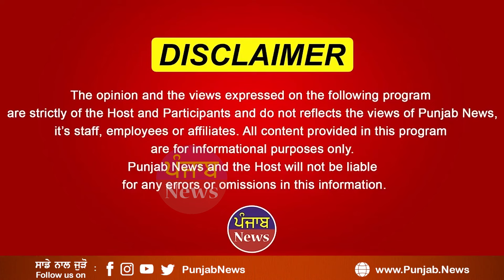ਨਰਕ ਵਰਗੇ ਹਲਾਤਾਂ ਚ ਰਹਿੰਦੇ ਅੰਗਹੀਣ ਗ੍ਰੰਥੀ ਸਿੰਘ ਨੇ ਕੌਮ ਨੂੰ ਦਿੱਤੇ 8 ਗ੍ਰੰਥੀ ਤੇ 17 ਕਵੀਸ਼ਰ ਪਰ. | Punjab News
ਨਰਕ ਵਰਗੇ ਹਲਾਤਾਂ ਚ ਰਹਿੰਦੇ
ਅੰਗਹੀਣ ਗ੍ਰੰਥੀ ਸਿੰਘ ਨੇ
ਕੌਮ ਨੂੰ ਦਿੱਤੇ 8 ਗ੍ਰੰਥੀ ਤੇ 17 ਕਵੀਸ਼ਰ
ਪਰ ਘਰ ਦੇ ਹਲਾਤ ਬਹੁਤ ਹੀ ਮਾ/ੜੇ